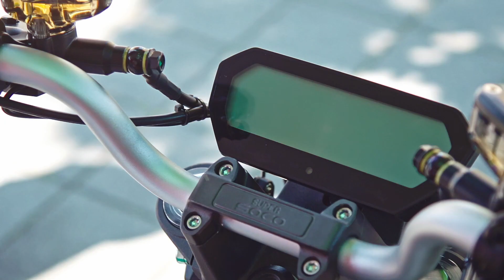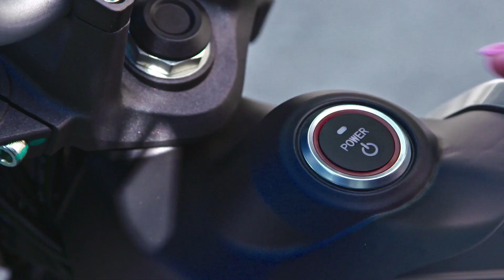🚀Super Soco TSx Scooter Elettrico in pronta consegna da E-Carnovara👍